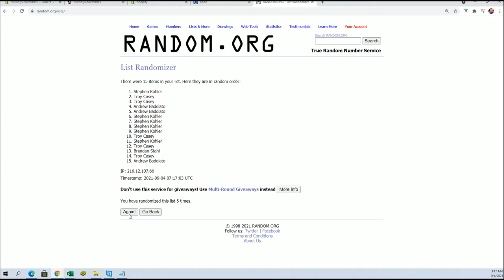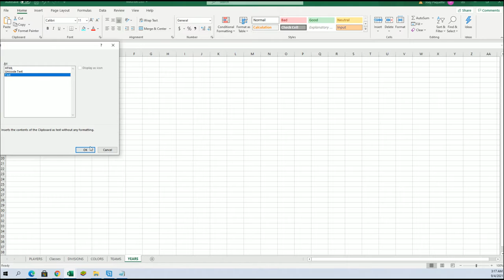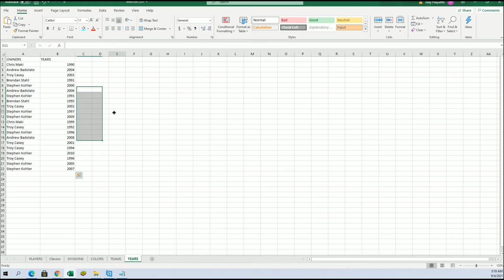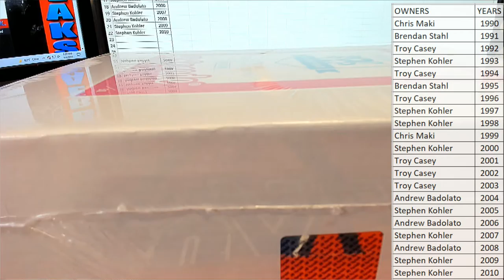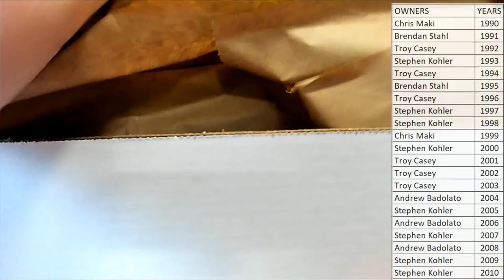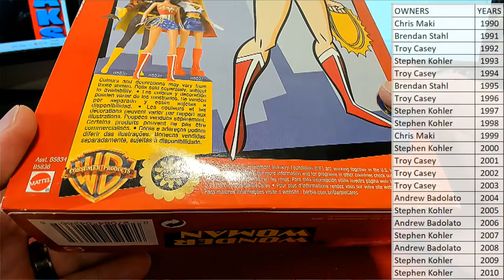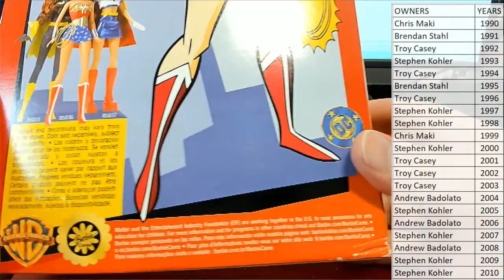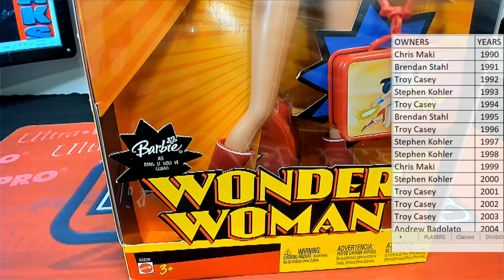2021 Hit Parade POP Culture Collectible Doll Edition Mystery Box Series 2 ID 21HPCDEMY102